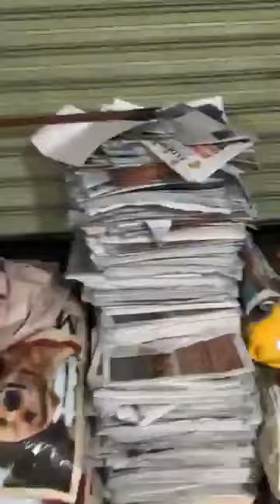A salvo a perritos del refugio "Cachorrilandia" durante el paso del huracán Beryl en Quintana Roo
🐶👏 Ponen a salvo a perritos del refugio "Cachorrilandia" durante el paso del huracán Beryl en Quintana Roo.
Hasta un equino, gallos y pollos fueron resguardados